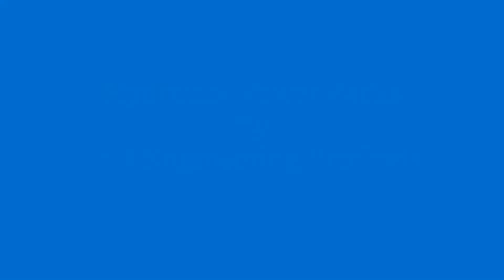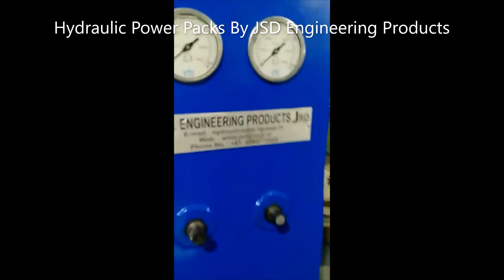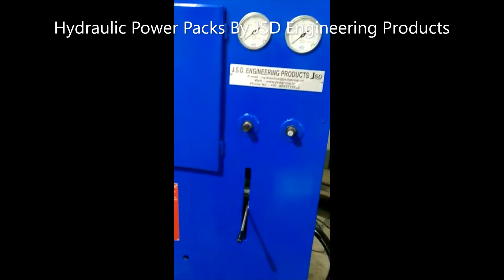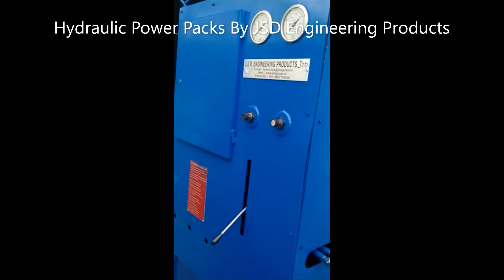Customised Hydraulic Power Unit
As per customer requirement we design and manufacturer Hydraulic Power Packs and cylinders